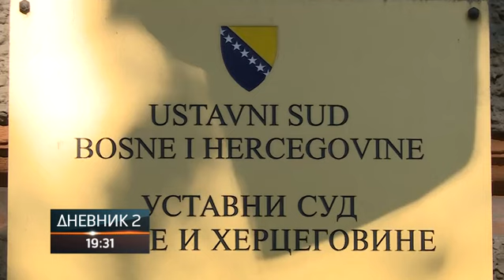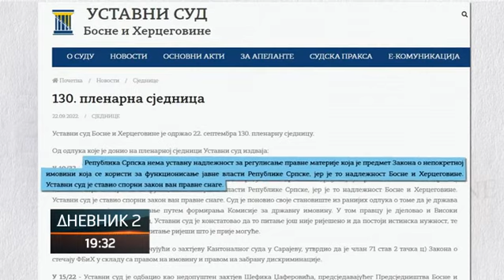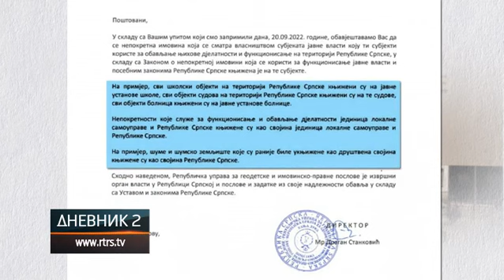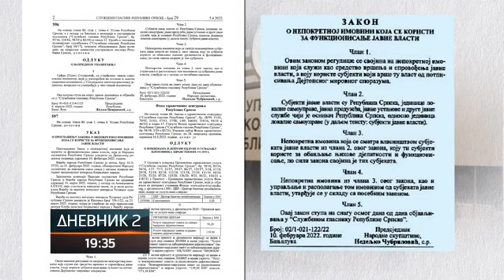Poruka iz Srpske: Imovina je naša